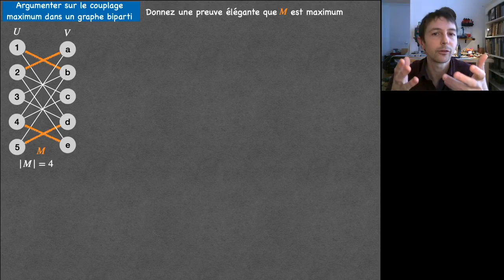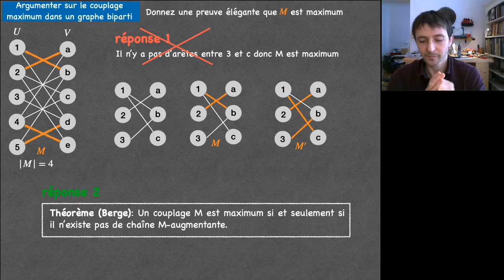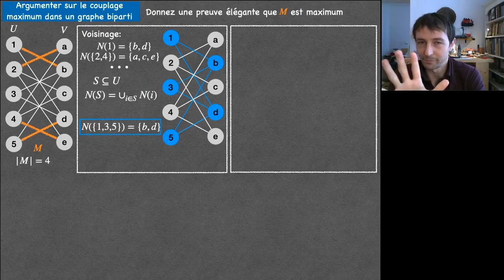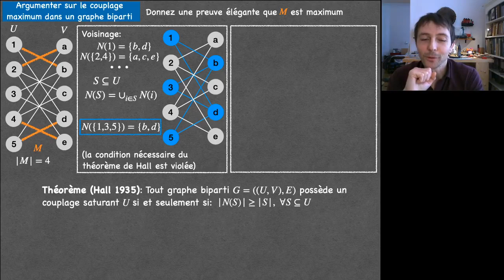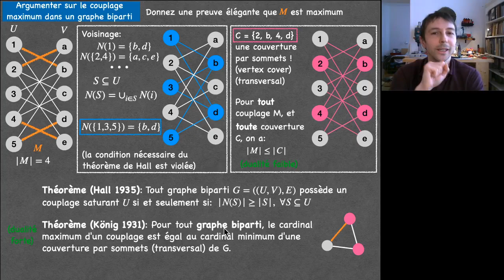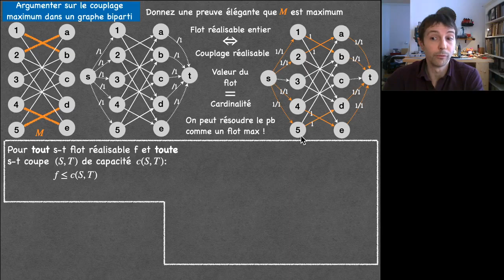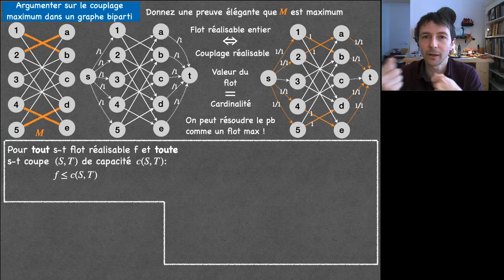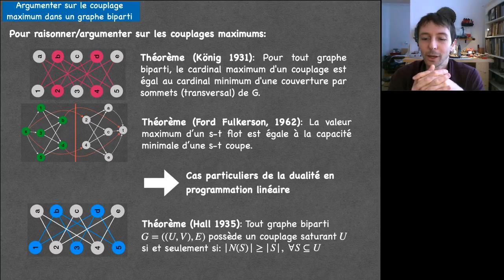Argumenter sur les couplages maximums (how to argue about maximum matching)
Trois théorèmes abordés à travers un jeu de logique sur le couplage maximum dans un graphe biparti: Théorème de Hall, Théorème de König, Théorème de Ford et Fulkerson.

Sur le modèle de flot à 7:15, Les arcs entre U et V peuvent avoir n'importe quelle capacité supérieure ou égale à 1 pour définir complètement le réseau de flot. On peut prendre par exemple des capacités égale à 1.